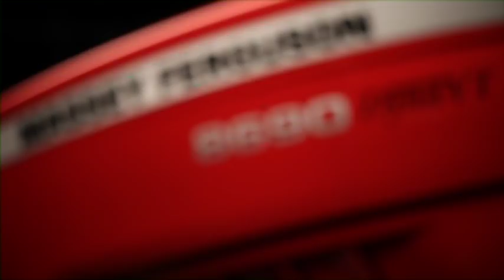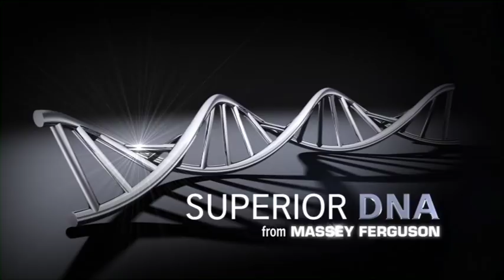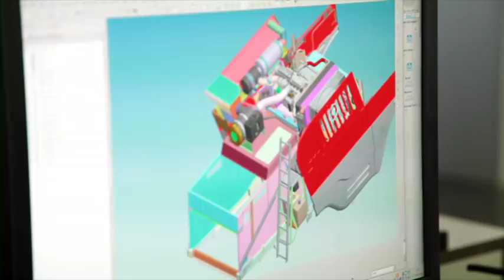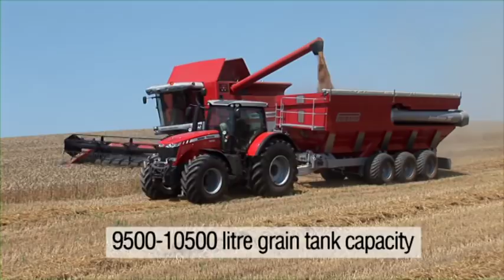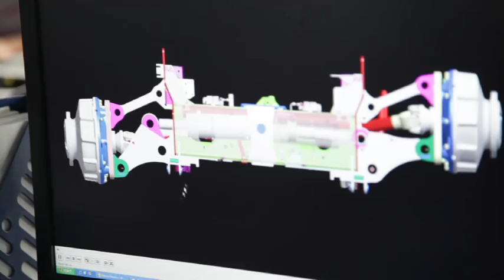Massey Ferguson Promo (2012)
MASSEY FERGUSON PROMO COMPLETE PRODUCT RANGE (2012)